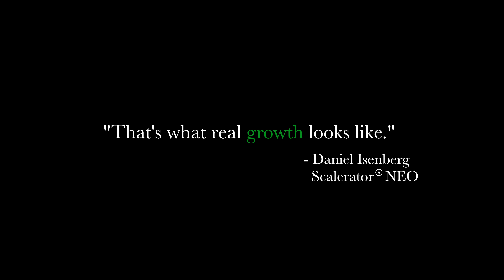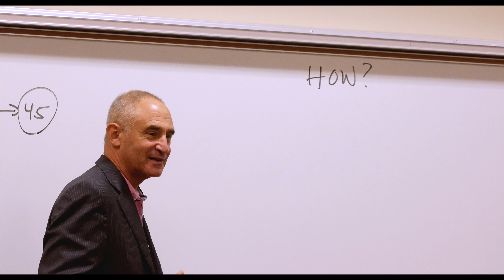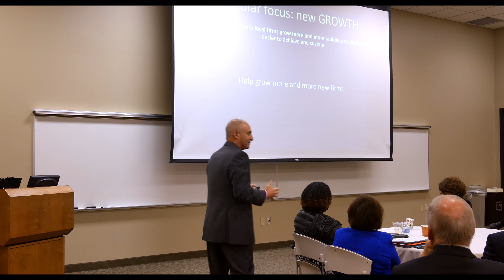Scalerator NEO | Burton D. Morgan Foundation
Scalerator is a proven program for entrepreneurial leaders who want to deliver immediate growth into their business and are open to learning new ways to do so.

The cohort-based educational program (“Scalerator”) is a mix of peer-to-peer exercises and faculty-led workshops, which have helped more than 180 companies enter into new, rapid growth. Graduates from Scalerator NEO 2017 say the experience transformed their business